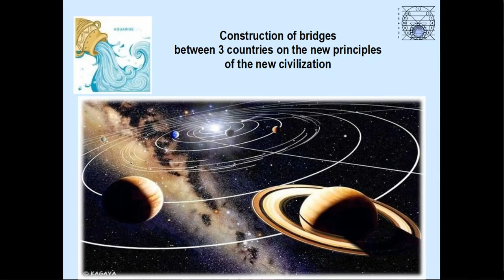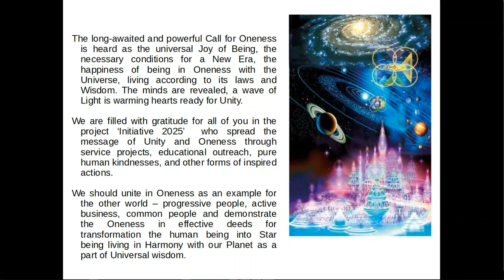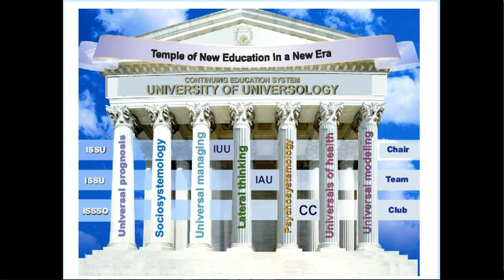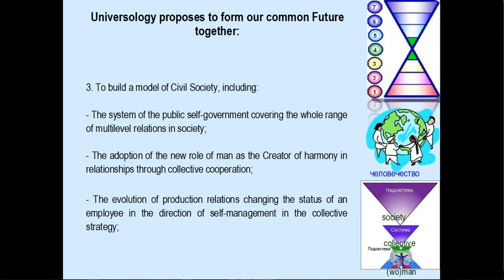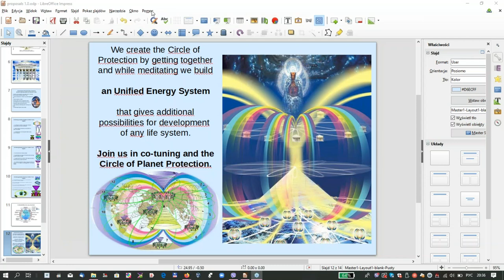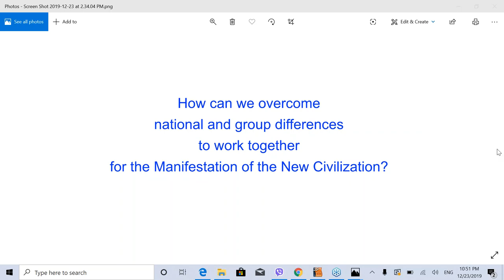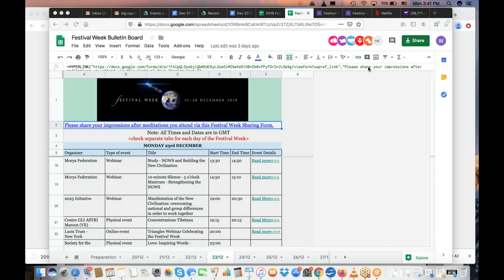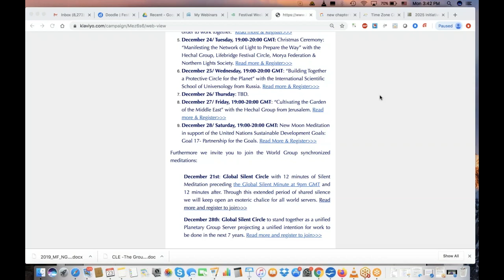2019 Manifestation of the New Civilization overcoming our national and group differences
Third Day webinar of the Festival Week of the Group Impact together with representatives of six groups from Russia, United Kingdom & United States:

Ashram School of Four Rays (Russia), International Scientific School of Universology (Russia), School for Esoteric Studies (US), The Sundial House Group (UK), Wisdom Group (US), World Good Will (UK)

for conversation and meditation on "How can we overcome national and group differences to work together for the Manifestation of the New Civilization."